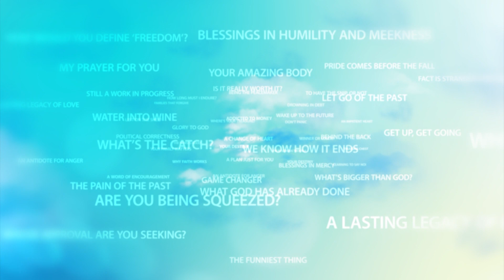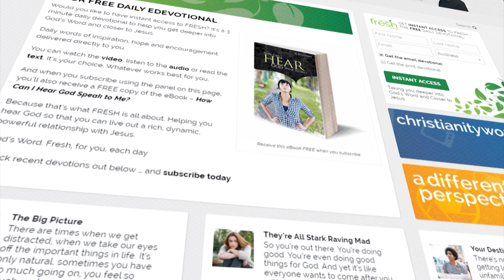Deliverance from Fear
Can I ask you today, when was the last time you were afraid of something or someone or some situation that threatened to overwhelm you. Do you remember? So, how did you handle that fear? Were you able to overcome it?

We don’t like to talk about it all that much, but fear strikes us more often than we’d like it to. In fact, some people live in a constant state of fear and foreboding.

Can I ask you today: What do you do when fear strikes? You’re afraid of losing your job. You’re sitting in the doctor’s waiting room, about to go in to get those test results. You’re afraid of having to deal with a situation that frankly, you’d rather sweep under the carpet. It’s this sense of impending harm that’s going to come upon you. What do you do?

Sometimes, to put it bluntly, we do stupid things. We lash out at other people, we behave badly. Other times we withdraw completely into this whole doom-and-gloom thing. But let’s be honest, as much as they may be our natural reactions sometimes, neither of them are all that effective, are they?

King David faced more than his fair share of threats. So many people tried to kill him, from his predecessor Saul through to the enemies of Israel … hey, even his own son. But through it all, here’s what he discovered:

Psalm 34:4 I sought the Lord, and he answered me, and delivered me from all my fears. (NRSV)

Of all the things that you and I can possibly do when we’re afraid, seeking out God, turning to Him, praying, pouring out our hearts … this is the best thing that we can possibly do.

Because when you do that, the Lord our God will deliver you from all your fears.